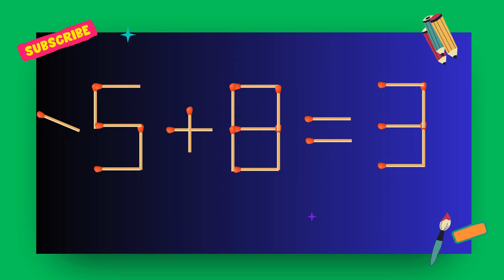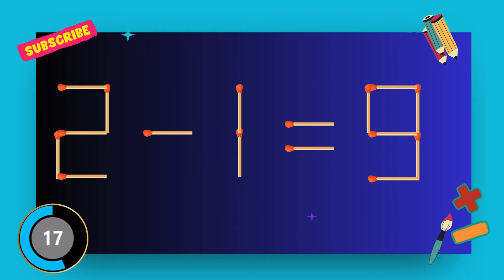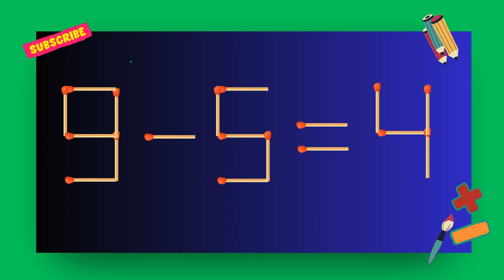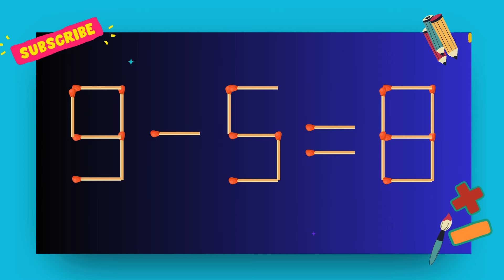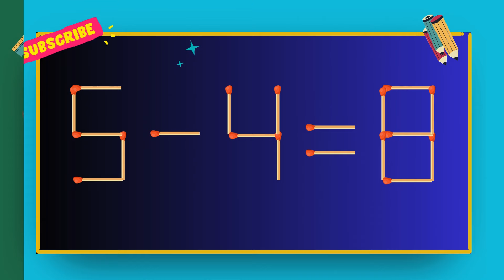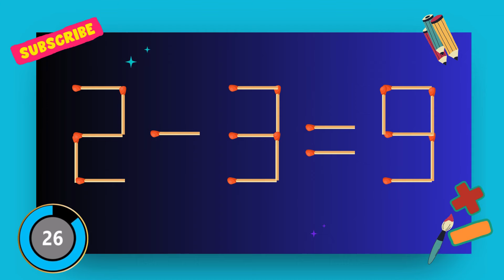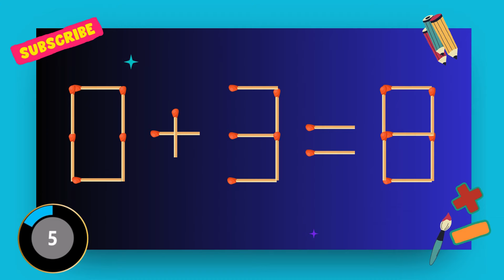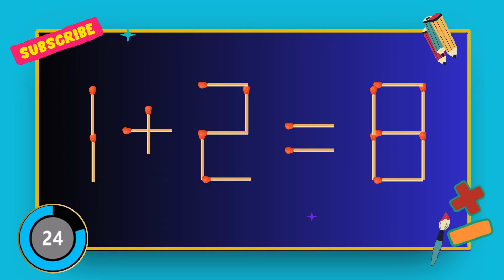Move 1 Stick To Make Equation Correct, Matchstick Puzzle.